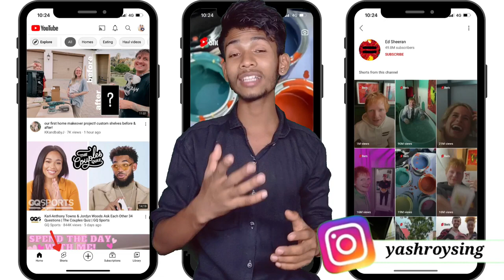Log Ab Shorts Nahi Dekhenge 😡 // Janiye Kiyun ? // Factube k